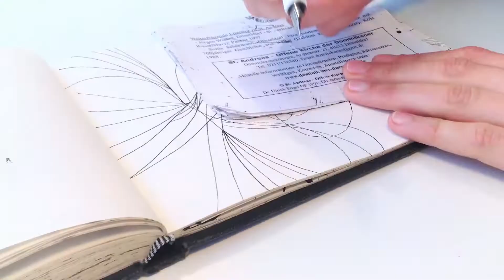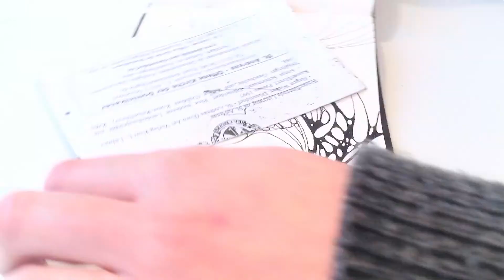STUDIO VLOG - SKETCHBOOK SESSIONS - DRAWING IN MY SKETCHBOOK - ABSTRACT INK LINE ART